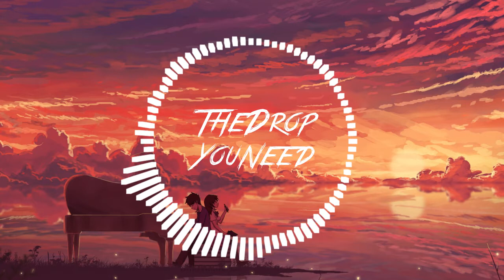Zeds Dead & Diplo - Blame (feat. Elliphant)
All informations below!

If any producer or label has an issue with any of the uploads please get in contact  and it will be deleted immediately (this includes artists of the images used)
I dont make money or anything else with Youtube.

Tags